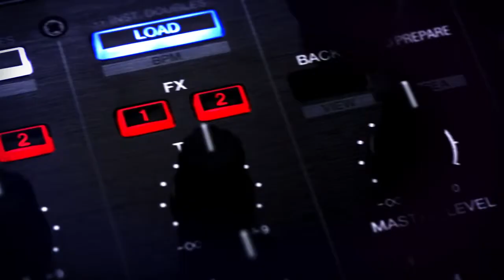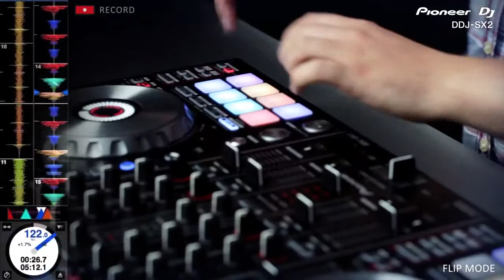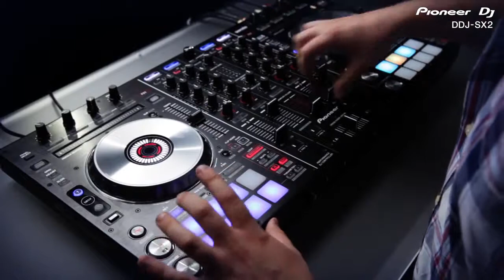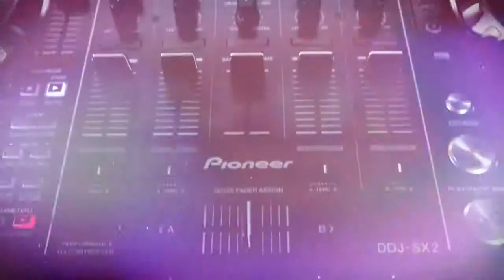Pioneer DDJ-SX2 @ Whybuynew.co.uk